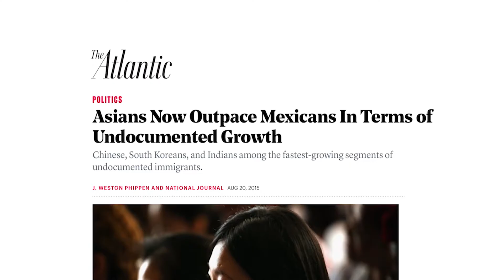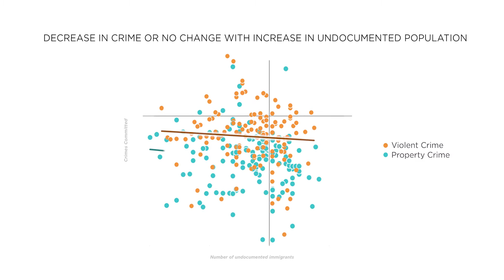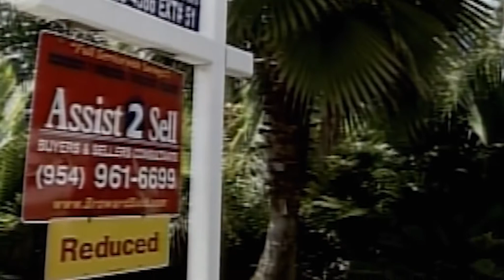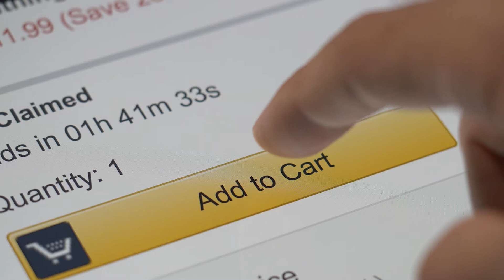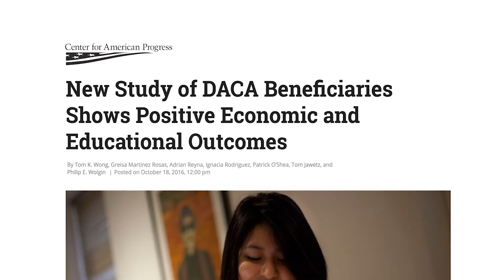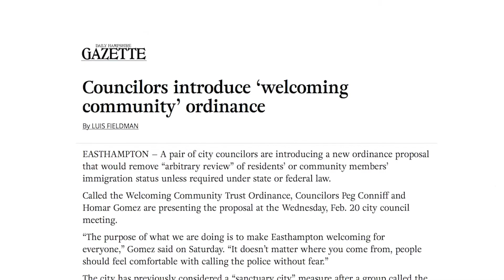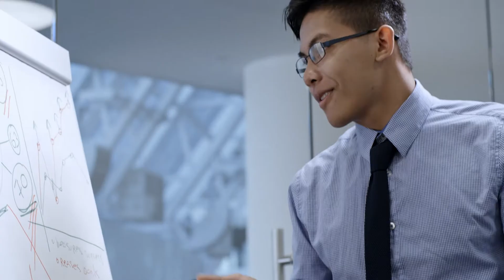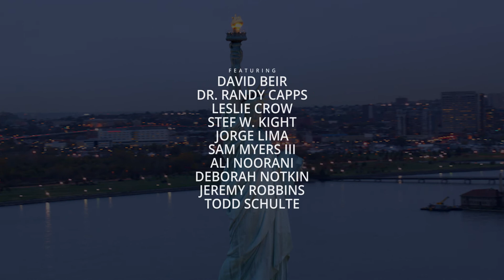Legalizing undocumented immigrants could change America (for the better)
In part one of the two-part season finale of Rational Middle of Immigration, we explore perhaps the most pressing challenge facing our immigration system today: the 11 million undocumented people living in the United States. How we address the lives of millions of working, taxpaying residents who entered without inspection will reflect our values for decades and centuries to come.